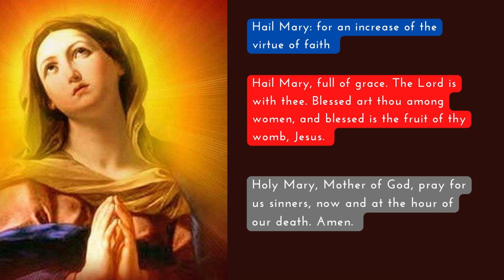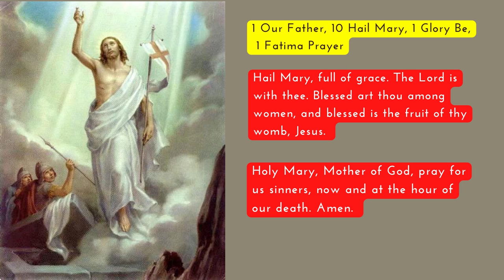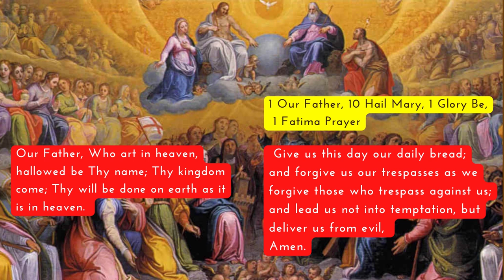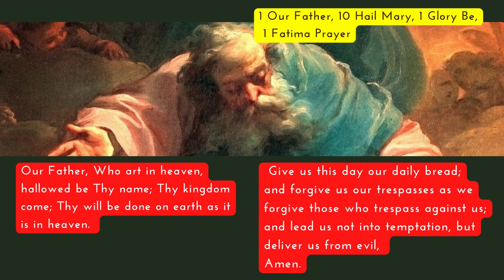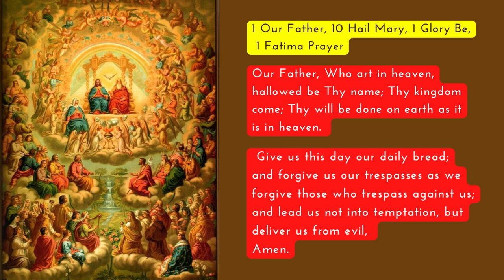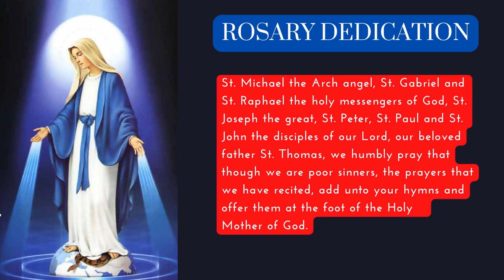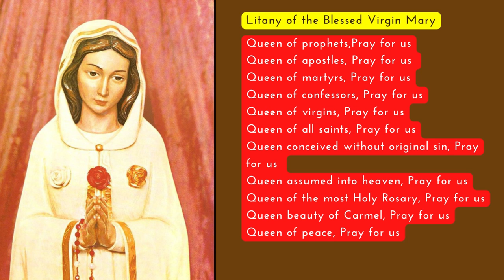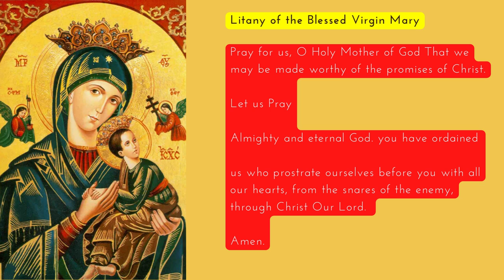Glorious Mysteries of the Rosary